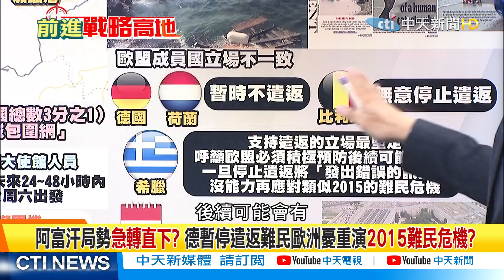【前進戰略高地】美國收拾阿富汗爛攤才想到我們? 巴基斯坦氣炸背後見拜登擺爛態度? @全球大視野Global_Vision 精華版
一週七天均有最新、最熱的國際話題：
《全球大視野》節目於每週一至五23:00首播  林嘉源/鄭亦真主持
《前進戰略高地》節目於每周六21:00首播  許甫主持
《國際直球對決》節目於每周日21:00首播  林嘉源主持